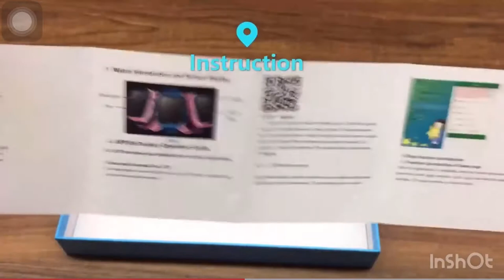Jam Tangan Anak IP67 / Smart Watch Kids Waterproof Video Call 4G Like Imoo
Visit Store :

Smart Watch Kids IP67 / Smart Watch Kids Waterproof Video Call - pratama69 | Tokopedia

Smart Watch Kids IP67 / Smart Watch Kids Waterproof Video Call 4G LTE

Smart Watch GPS Touch Screen SOS SIM Card Panggilan Telepon,Tahan Air, Kamera depan

* Kwalitas Layar sangat tinggi/ IPS  : 1.4 Inci 240 * 240 Layar  , Operasi dan Warna Tampilan Yang Jelas , lebih Jelas Tampilan dan Operasi Lebih Nyaman .
* Jaringan : Dukungan 4G 3G 2G Kartu SIM dan Jaringan Lebih Cepat , jaringan Yang Lebih Stabil , Menjaga Anda Berhubungan dengan Anak Anda .
* IP67 Tahan Air dan Tahan Debu : Mendukung Lebih Banyak Menggunakan Lingkungan , Baik Cuaca Cerah atau Hujan , ini Akan Menemani Anak Anda .
* GPS Tracker : Wifi Positioning + Posisi GPS + Base Station ( Lbs ) Membantu Posisi . secara Akurat Memantau Anak Anda Aktivitas Area Lokasi untuk Memastikan Keamanan
* 680 Mah : Kinerja Baterai Besar , Waktu Siaga Selama 5 - 7 Hari